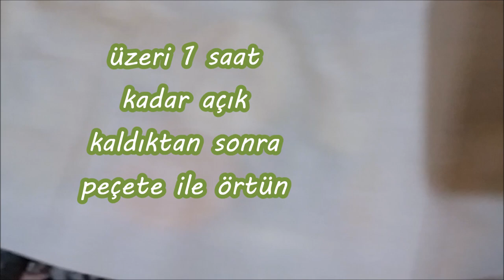KURUTMA MAKİNESİ OLMADAN MEYVE KURUTMA | ÇOK BASİT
Merhaba. meyve kurutmayı uzun zamandır düşünüyordum fakat tarif videoları izlediğimde hep saatlerce çalışan fırın ve kurutma fırınlarını görünce ev hanımlarının bütçelerini sarsacağını düşündüğüm için pratik bir yol keşfettim :) videoyu izleyin ve ne demek istediğimi görün :)